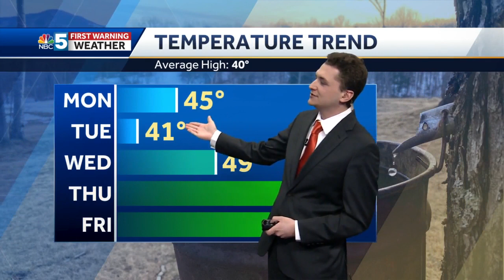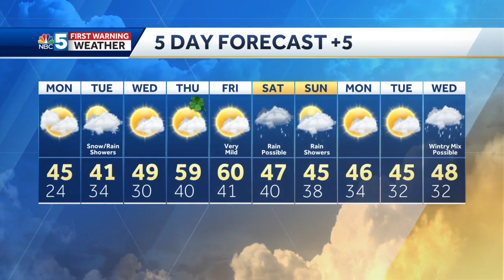Video: Mild Monday followed by snow showers Tuesday (3-13-22)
Matt has the latest on the temperature rollercoaster.